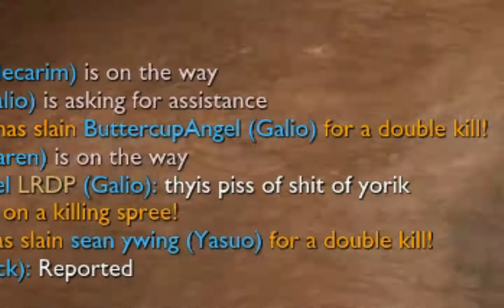Piss of Shit Gamemode | League of Legends Ascension Gameplay